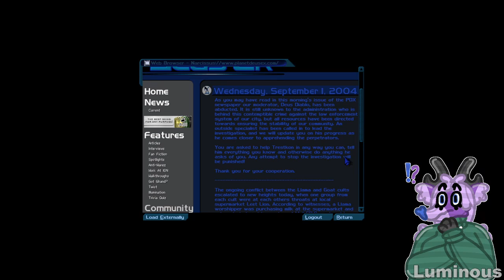Luminous Plays: The Nameless Mod 2.0 (Part 03)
I went to the bar and none of the brews knew you, truly it might be beyond over for ya' bucko..